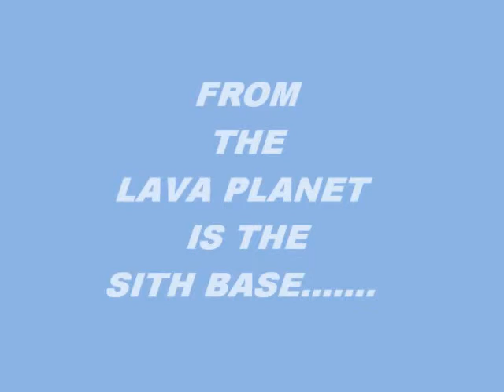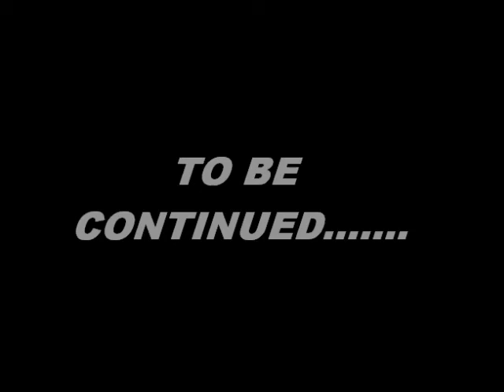THE BATTLE OF THE UNKNOWN SITH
A Lego battle of an unknown Sith